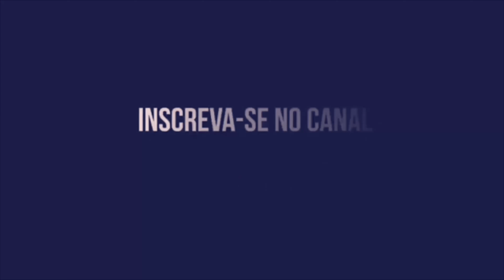ATACANTE VINICIUS DO NÁUTICO QUEBRA O SILÊNCIO E NEGA ACERTO COM O BAHIA PARA 2022!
VINICIUS NEGOU ACERTO COM O BAHIA. JOGADOR PRETENDE FICAR NO NÁUTICO E FALA DO FOCO NO ACESSO DO TIMBA!